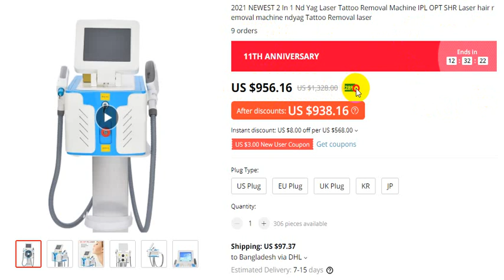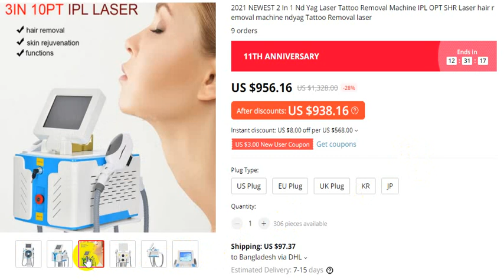Laser hair removal machine and Tattoo Removal laser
Order Details
Hair Removal System (AMAZON)

2021 NEWEST 2 In 1 Nd Yag Laser Tattoo Removal Machine IPL OPT SHR Laser hair removal machine ndyag Tattoo Removal laser
9 orders

2019 best Nd Yag Laser Pico Laser 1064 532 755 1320 nm Picosecond Laser Tattoo Removal Machine Face Skin Care Tools
5.0
1 Review
8 orders

Laser Beauty machine Nd Yag Tattoo Removal Laser 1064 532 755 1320 nm Picosecond remove tattoo laser Beauty Machine
2 orders

Remington IPL6000Q iLight Pro Plus Quartz At-Home IPL Hair Removal System, Permanent Results with Powerful 16 Js per Flash – FDA Cleared for Women & Men

thanks